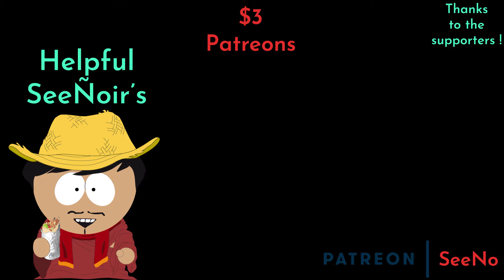Niki Laudas Last Race - A Factorio Tribute Video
On † 20.May.2019 the famous austrian formula-one driver NIKI LAUDA passed away.
This is my tribute. Race on - wherever you are now.

🔊 SeeNo, your favourite crazy german engineer.
Once I heard Niki Lauda passed away I started to create my small tribute video.

Enjoy my content? Say thanks with a cup of coffee 💝

Never miss a cool factorio video ever again

►PC GAMES◄
I know it's hard to belive but there are other cool games too. Take a look.

►AMAZON◄
Just click on the link and start shopping.
(You don't need to buy the mouse, lol^^)